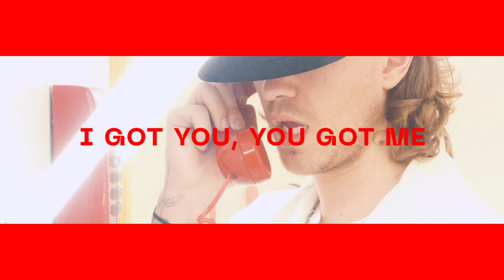HOW HAVE YOU BEEN WILLKES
Shot and Edited by William Alan Harris
Song by William Kesling a single of 'Signs Without Meaning Are Signs Worth Following' - Listen